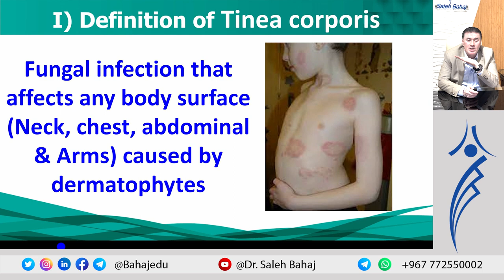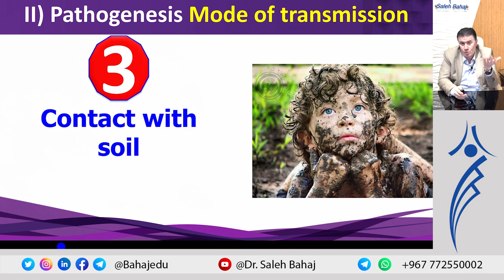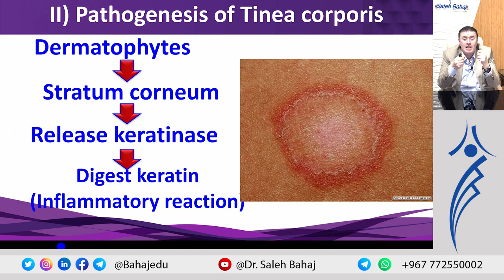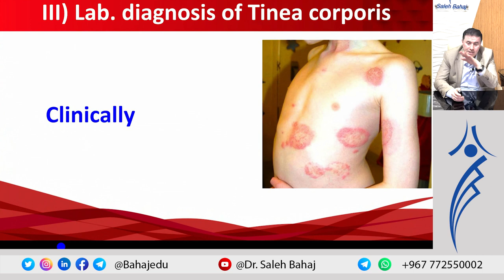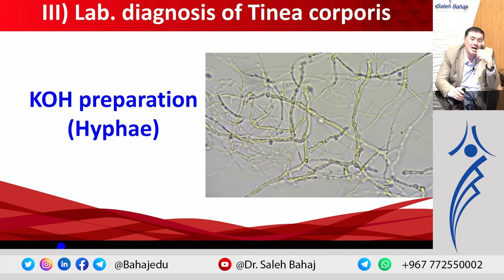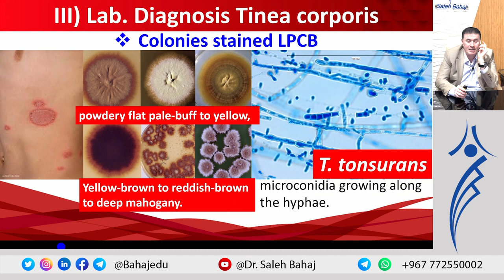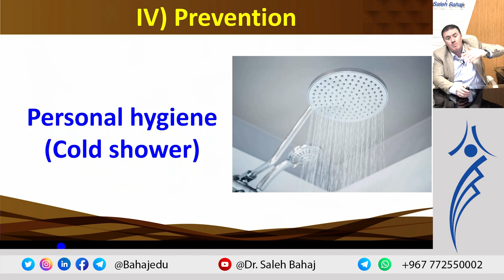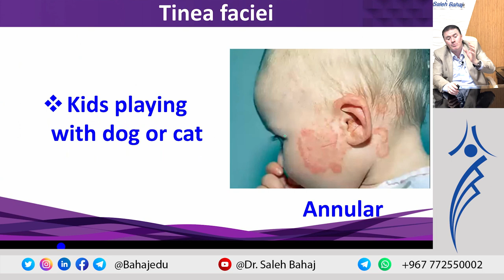7. Tinea corporis (Circinata)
ملف المحاضرة

دمتم في حفظ الله ورعايته ❤️